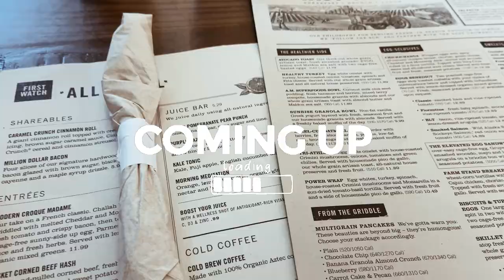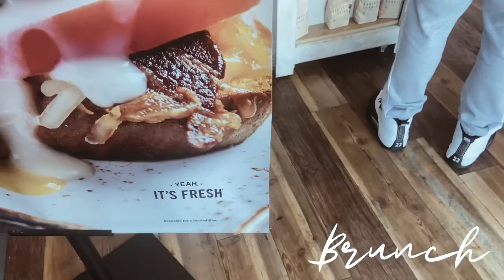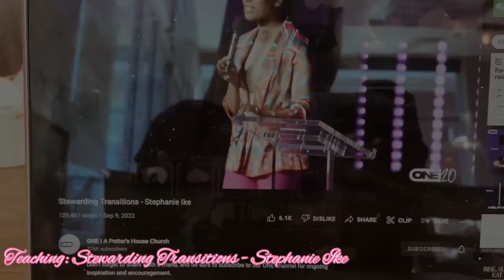DAY IN MY LIFE COMMUNITY COLLEGE VLOG | Classes,Studying & Solo Date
Thanks, Everyone for watching. Much Love!

I know the qualities of my videos are not the best. Am working on getting a Camera. Hopefully i can by the end of the year. I love filming these little snnippets of my day it keeps me busy and gives me something to do.
And yes i did the brunch and movie date with me, myself and I. Treat yourself sis. Dress up look nice for you babes! Doing this, i am reminded of my goals I have planned for myself and it truely helps me reflect. And that was my biggest Goal today. To just see how far i have come and where i am going.

Life lately with school and trying to find the right balance, figuring out my nursing journey, looking for a job etc. You know becomes stressful. But I can’t let the stress overwhelm me. So doing this was me taking a step back and reflecting on what I can do to ease the stress instead of letting it progress.

Quotes I will like to share from a sermon:

- You are not stress out because of what is happening but also of your perspective over what is happening.

- Stress doesn’t just rob you of tomorrows Joy but it hinders you from experiencing todays peace and Joy. It rob the moments!

- A calm mind is the secretary for discernment you can’t have high stressful thoughts and High discernment.

- You can’t cast out a bad habit you can only unlearn it

Thanks once more for watching. I hope whatever you are going through you see the light at the end of the tunnel. Every stormy cloud eventually runs out of rain.

Stay blessed!